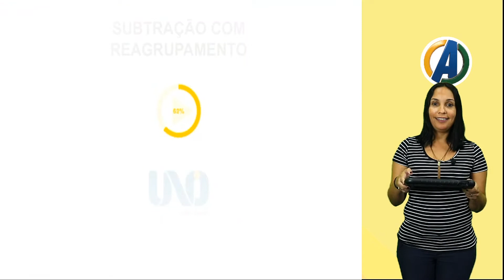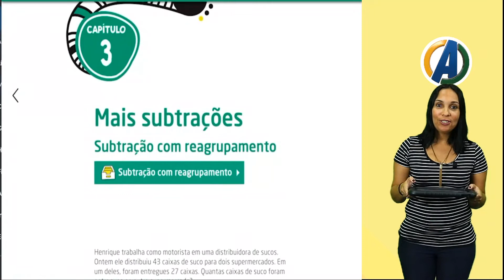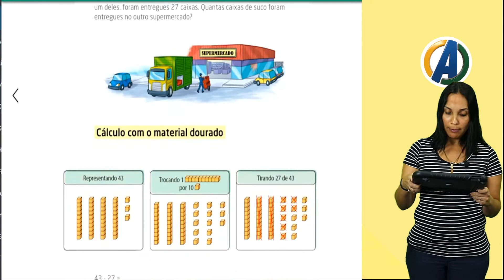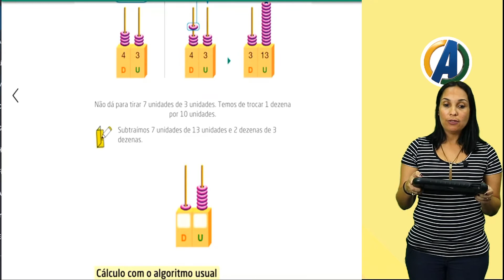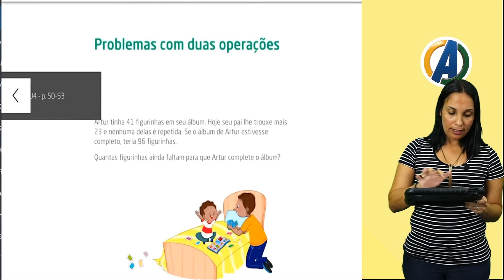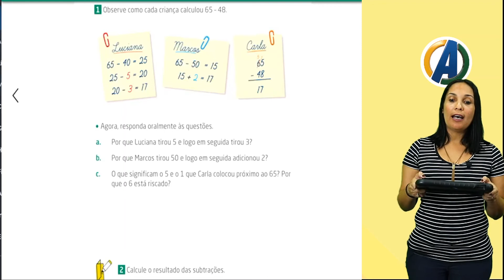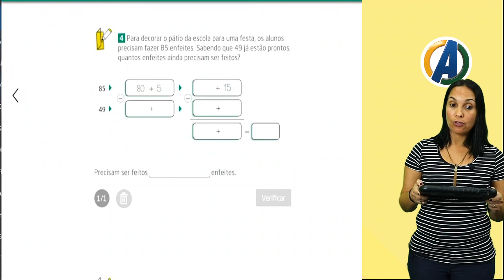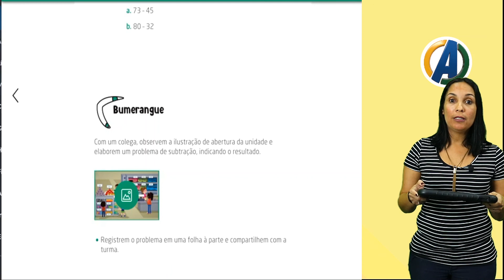2 ° ANO - MATEMÁTICA - SUBTRAÇÃO COM REGRUPAMENTO - PROFº WANIA MOURA